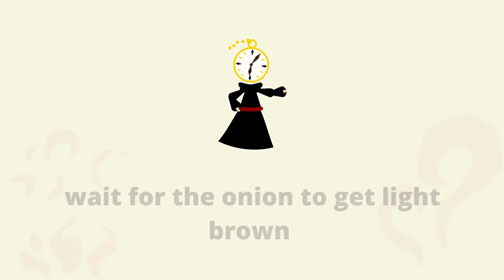How to make Cheesy Chicken Pasta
Try my new special recipe!!! Chicken Cheesy Pasta at home.